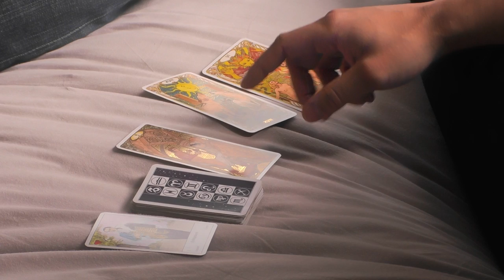Wessel en Tyronne gaan de diepte in met ontmaagdingsverhaal | SLAAPKAMER DATES #9 | NPO 3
De vrijgezellen Wessel en Tyronne houden wel van schunnige grapjes. Met een piemelvormige cactus die klein blijft als het koud is en een goed ontmaagdingsverhaal gaan ze gelijk de diepte in. Zouden de heren blijven slapen?

Nu al de volgende afl. kijken? Klik hierrr ➡️

De spirituele Iris had wel zin in een date in hogere sferen. Met een sterke kop cacao achter de kiezen en een high gevoel hoopt ze haar date Elvin in te pakken. Elvin hoopt op zijn beurt indruk de maken met zijn bijzondere gitaar en gooit zijn lange haar los. Zou Iris het er warm van krijgen?